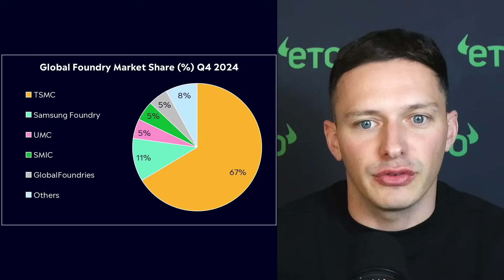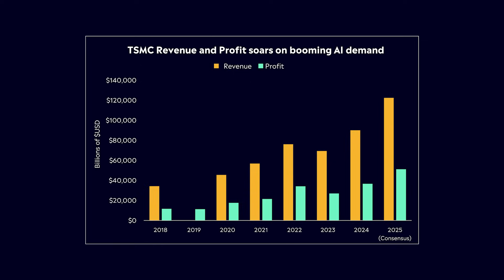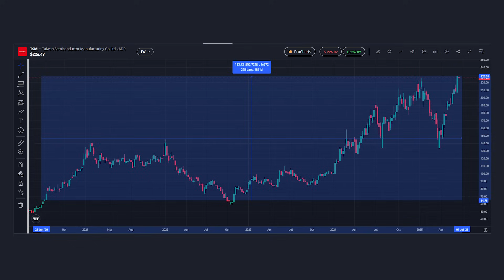TSMC: The Most Important Tech Company You’ve Never Heard Of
What do Apple, Nvidia, and Amazon have in common? They all rely on TSMC, Taiwan Semiconductor Manufacturing Company, the most critical tech firm behind today’s AI boom and tomorrow’s data-driven world.

In this episode of Stock Break, eToro Market Analyst Josh Gilbert breaks down how TSMC powers the global tech industry, why it dominates advanced chip manufacturing, and what the risks and opportunities are for investors in 2025 and beyond.

📊 We cover:

🔹What makes TSMC different from Intel and Samsung
🔹How it became the go-to chipmaker for Apple, Nvidia & AMD
🔹Its growth in AI chip demand and future outlook
🔹Risks including tariffs, expansion costs, and geopolitical tension

If you're interested in semiconductor stocks, AI infrastructure, or long-term investing, this is a must-watch!

00:00 – The Most Important Tech Firm?
00:42 – What TSMC Does
01:20 – Neutral Foundry Advantage
01:58 – TSMC vs Intel & Samsung
02:50 – Why TSMC Wins
03:38 – Clients: Apple, Nvidia & More
04:20 – Financials & AI Growth
05:18 – Risks Ahead
06:22 – Valuation & Ratings
07:08 – Final Thoughts

eToro's official YouTube channel, your trusted source for insightful trading tips, market analysis, interviews, and tutorials to help you make the most of our innovative investing platform.

This communication is for information and education purposes only and should not be taken as investment advice, a personal recommendation, or an offer of, or solicitation to buy or sell, any financial instruments. This material has been prepared without taking into account any particular recipient’s investment objectives or financial situation, and has not been prepared in accordance with the legal and regulatory requirements to promote independent research. Any references to past or future performance of a financial instrument, index or a packaged investment product are not, and should not be taken as, a reliable indicator of future results. eToro makes no representation and assumes no liability as to the accuracy or completeness of the content of this publication.